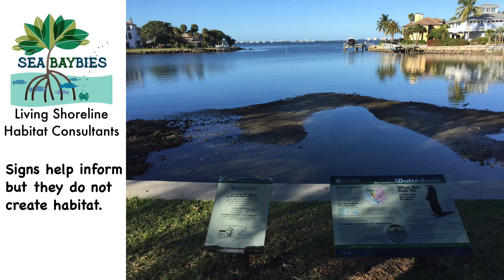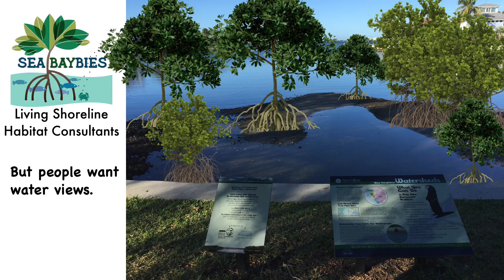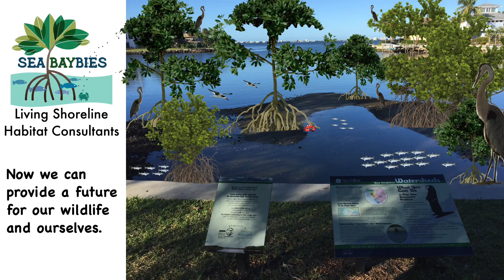Mangrove Planting Possibilities